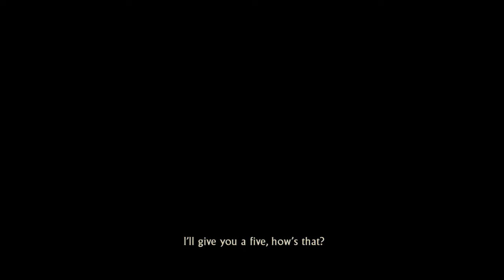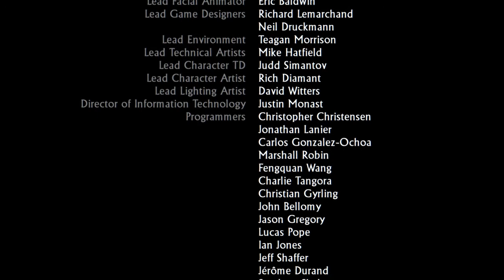Uncharted 2 Among Thieves PS4 Gameplay | Final ending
Uncharted series are the best in PS4 exclusives.